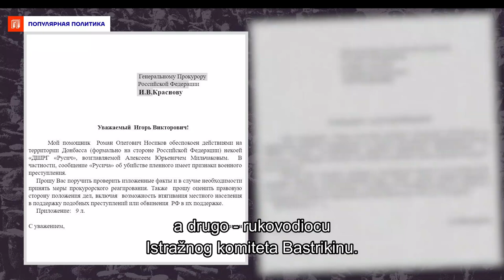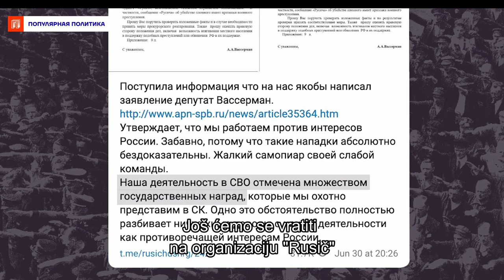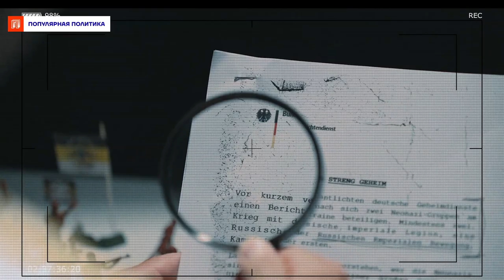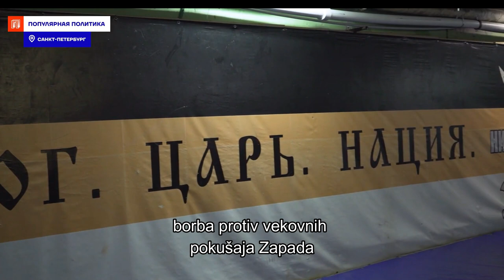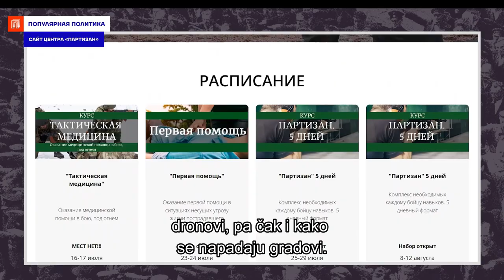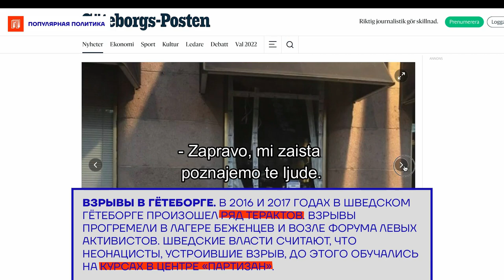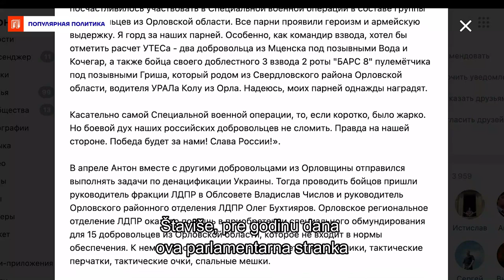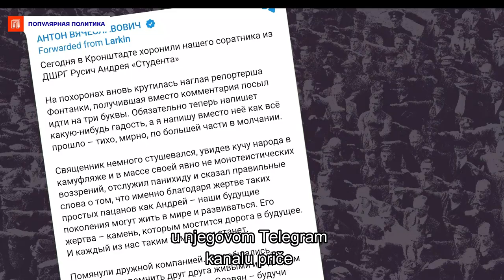Denacifikacija - tetovirani nacisti i ultradesničari u Ukrajini i njihovi zločini (sa titlovima)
Prilog ruskog kanala "Popularna Politika" o tetoviranim nacistima i ultradesnicarima u Ukrajini i njihovim zločinima. "Ovaj rat nije za Ukrajinu. Ovaj rat nije za naftu, nije za gas, nije za NATO. Ovo je rat za budućnost bele nacije, za budućnost bele civilizacije" - kažu oni i ponosno pričaju o eliminisanju ratnih zarobljenika i ubijanju njihovih neistomišljenika.